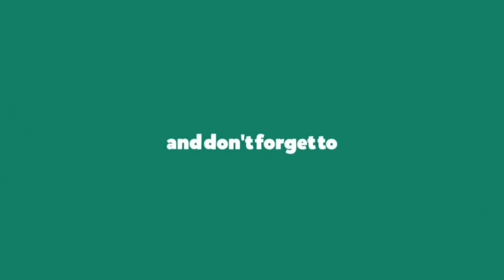I Got *Huge Pumpkin Cat* FOR FREE! Pet Simulator X Roblox